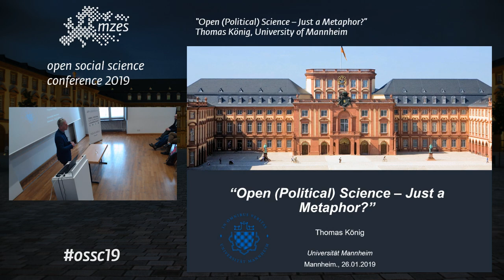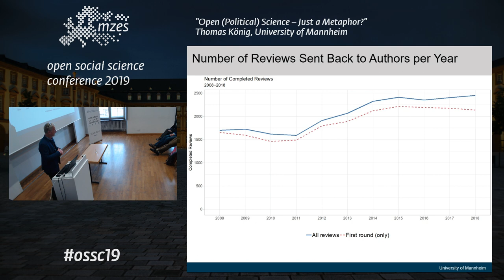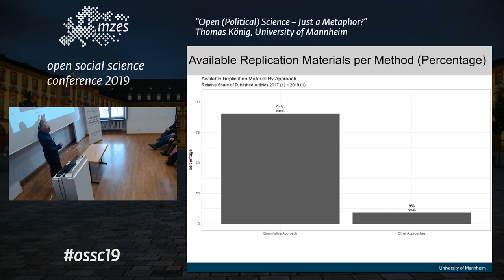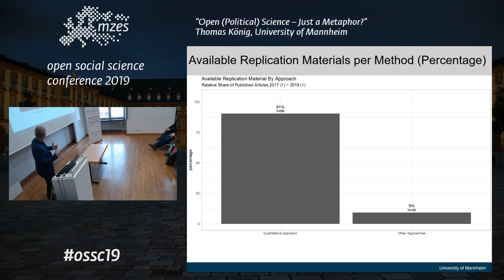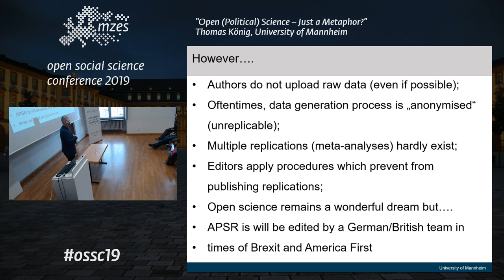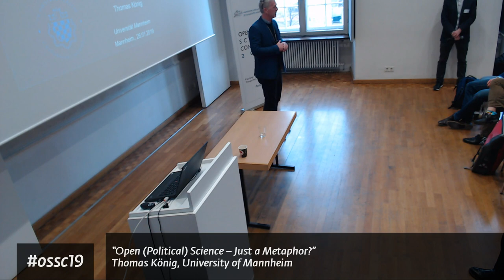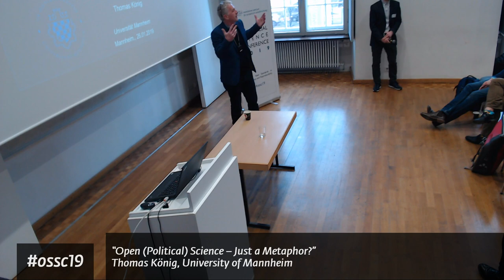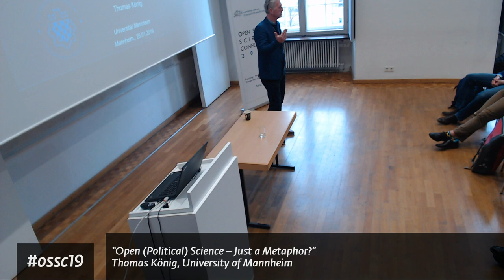OSSC19 Keynote: Thomas König | Open (Political) Science – Just a Metaphor?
“Open (Political) Science – Just a Metaphor?” | Thomas König, University of Mannheim